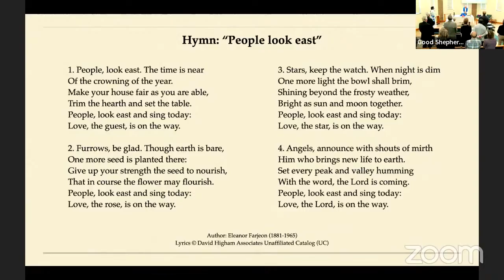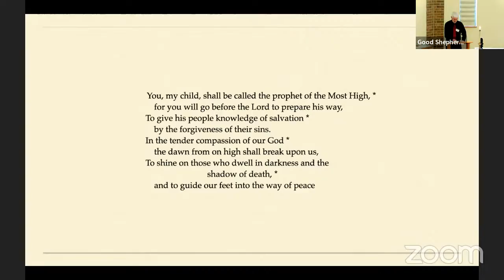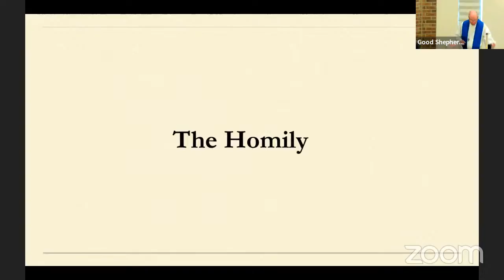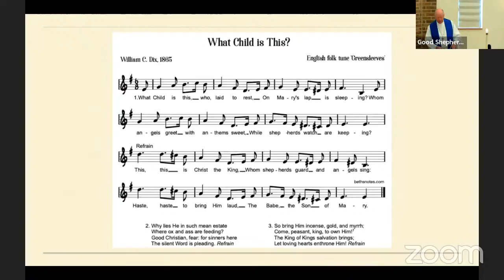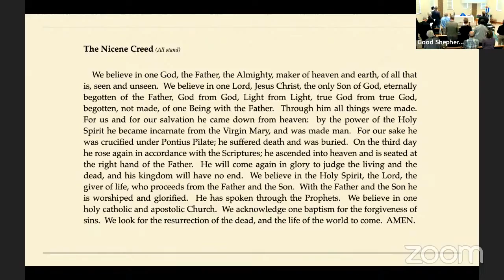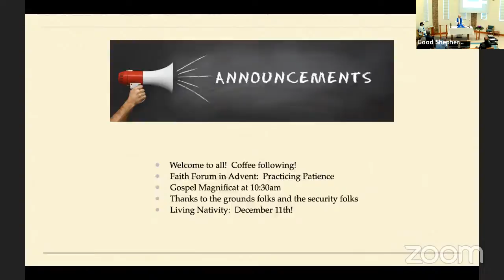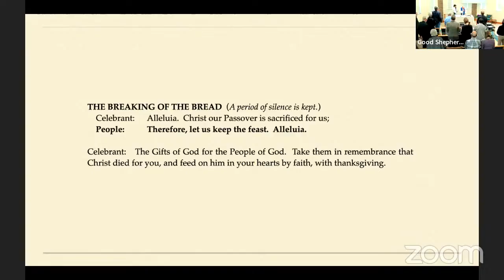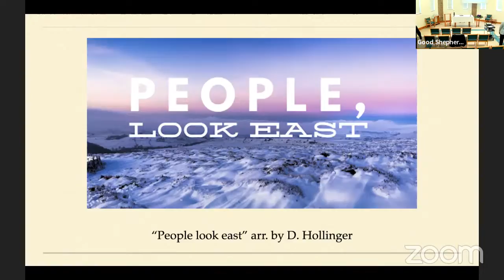Sunday Worship - 7:45 am, December 5, 2021